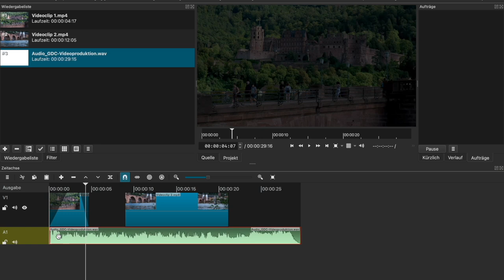Videoproduktion mit Shotcut - Audiospur hinzufügen